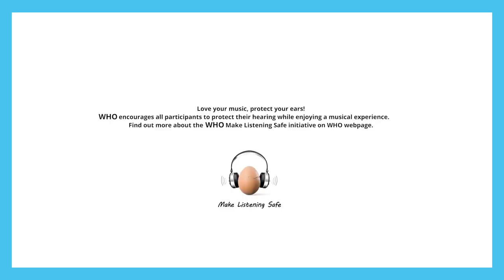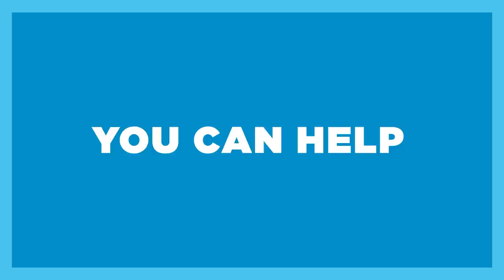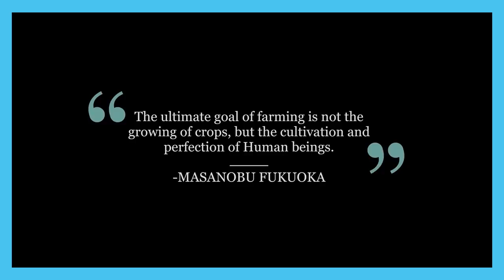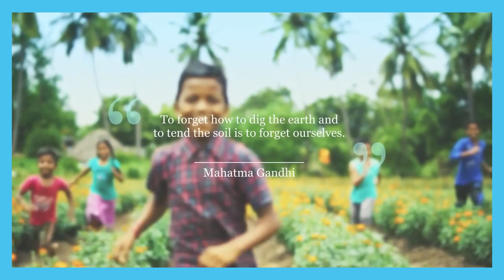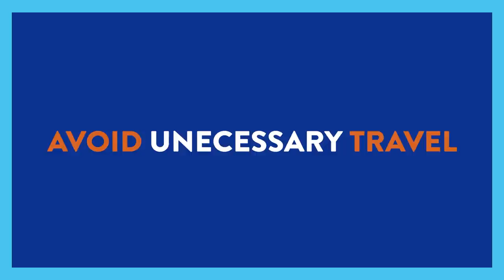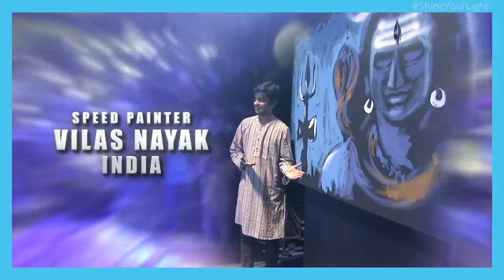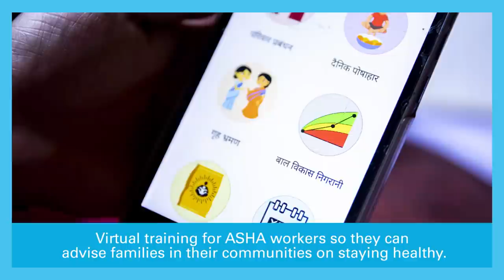Ricky Kej LIVE at One Page Spotlight ShineYourLight StayHomeConcert Broadcast: 22 April - 8pm IST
DEFERRED LIVE BROADCAST

Artists:
Ricky Kej (Bangalore, India)
Lonnie Park (New York, USA)
Baba Maal (Senegal)
Wouter Kellerman (S. Africa, beaming in from Australia)
Laura Dickinson (Los Angeles, USA)
IP Singh (Mumbai, India)
Manoj George (Bangalore, India)
Arun Kumar (Bangalore, India)
Varijashree (Bangalore, India)
Vijayaa Shanker (Mumbai, India)
Hai Phuong (Ho Chi Minh, Vietnam)
Karen Correa (Bangalore, India)
Mzansi Youth Choir (South Africa)

Speakers:
Dr. Tedros Adhanom (Director General - WHO)
Patricia Espinosa (Executive Secretary - UN Climate Change)
Ibrahim Thiaw (Executive Secretary - UNCCD)
Pavan Sukhdev (President - WWF International)
Sadhguru (Isha Foundation)

In support of the World Health Organization (WHO) and the COVID-19 Solidarity Response Fund for WHO. Powered by the United Nations Foundation.

In these extremely difficult and trying times, it is important for us to come together and Shine Our Light, as one global community for a safe, resilient, healthy and sustainable world for all. This is the need of the hour. Ricky Kej and the World Ensemble, with support from WWF, UNICEF, UN Climate Change, UNCCD, UNESCO MGIEP, Earth Day Network and other key organizations hopes to inspire a world where it is possible to live in harmony with each other and nature. With 44 illustrious artists, including 5 Grammy winners the online concert for a healthy planet will be streamed on Earth Day, 22 April 2020.